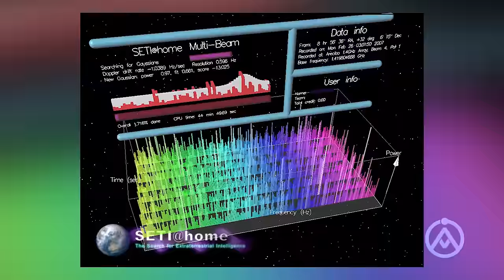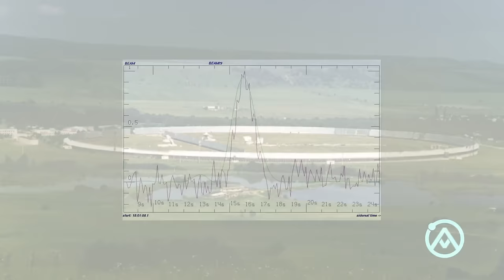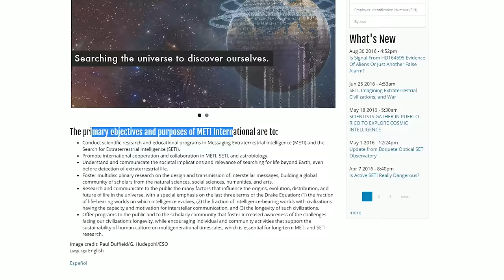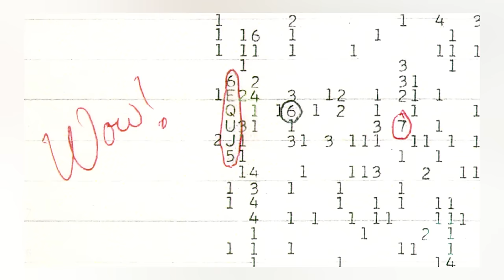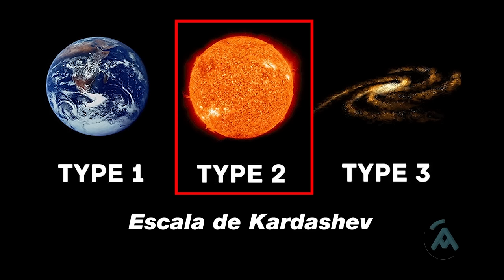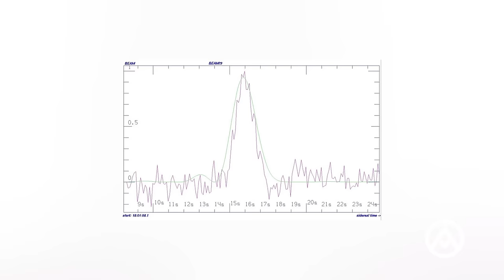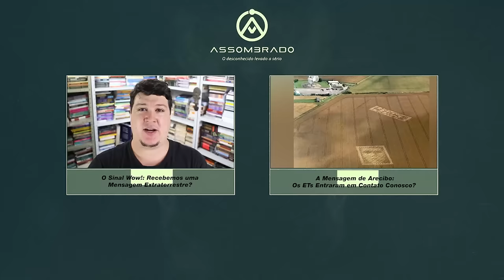Os ETs Entraram em Contato? Sinal Potente Detectado!!! (#386 - Notícias A.)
* MJY = Jansky, uma escala usada em radioastronomia em homenagem ao astrônomo Karl Guthe Jansky, o pai da radioastronomia

- Uma Esfera de Dyson ao Redor de uma Estrela? (#244 - Notícias Assombradas)
- SETI Analisa Estrela "com Esfera de Dyson" e o Resultado é... (#261 - Notícias Assombradas)
- NASA Soluciona o Mistério da Estrela com Esfera de Dyson (#267 - Notícias Assombradas)

Agradecimento Especial ao Patrão:
- Caetano Silveira

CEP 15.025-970